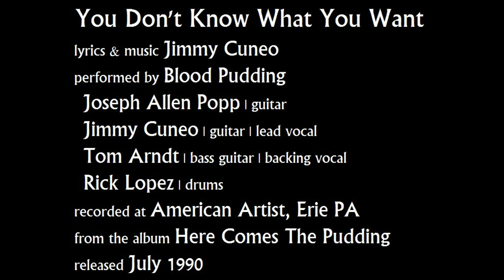You Don't Know What You Want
lyrics & music Jimmy Cuneo
performed by Blood Pudding
Joseph Allen Popp | guitar
Jimmy Cuneo | guitar | lead vocal
Tom Arndt | bass guitar | backing vocal
Rick Lopez | drums
recorded at American Artist, Erie PA
from the album Here Comes The Pudding